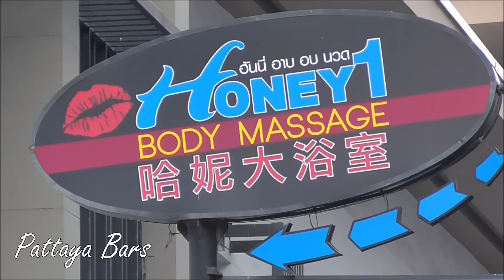Soi Honey EveryDay Life Pattaya Thailand March 3rd 2016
Donate and help pattaya bars with channel expenses only £1 a month and receive daily videos.

Soi Honey is a small soi that has undergone a lot of upgrading recently. On this page you will find 29 photos taken along the soi including beer bars, massage bars and a gogo bar.

Soi Honey is located between Second Road and Soi Buakhao approximately 50m to the north of Soi Diana Inn. It is a very narrow soi and care should be taken when walking along it. There are many businesses on the soi including hotels, beer bars, one gogo bar and many massage parlours.

There is one type of bar that is unique to this soi in Pattaya. On Soi Honey you will find 'massage bars.' you can come for a beer and if you like you can have a massage and perhaps some extras.

Soi Honey is on the opposite side on Second Road from Soi 10. Actually it is a little to the south of Soi 10 but not by much. Soi Honey is actually called Soi 11 Second Road. The round blue and white sign below is the start of Soi Honey on Second Road.